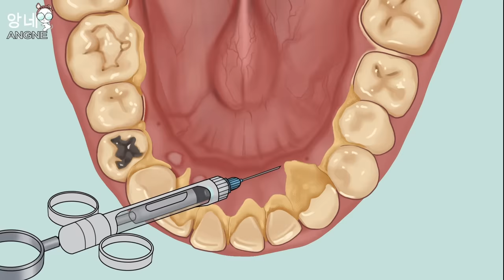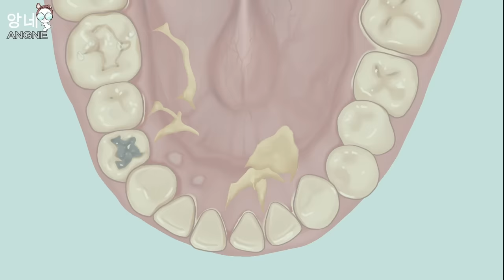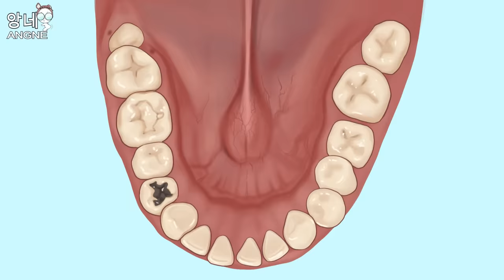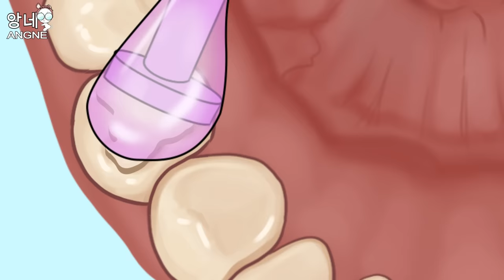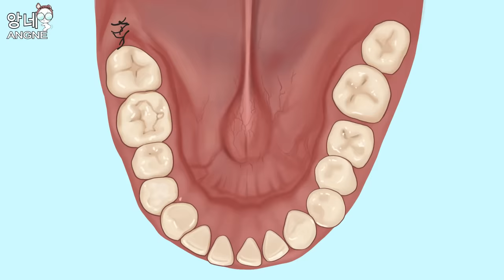ASMR CARE ANIMATION COLLECTION /tartar, Wisdom teeth & cavity treatment, Shaving, Ingrown hair, Acne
Hello, I'm Angne
Today's video has prepared a collection of care that has been popular.
I prepared a back acne care video without dubbing as a request to remove dubbing, so please enjoy it.💘🌝

Thank you for always enjoying it. I'll come back with more fun videos!

*It's an animation, not a professional treatment, so please just watch it for fun.
-This video is not a game but an ASMR animation that i make